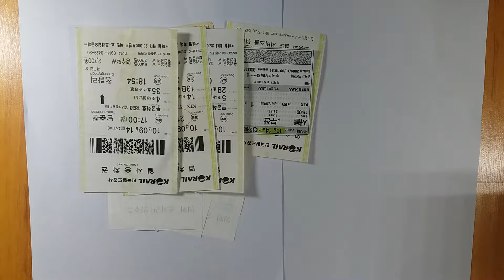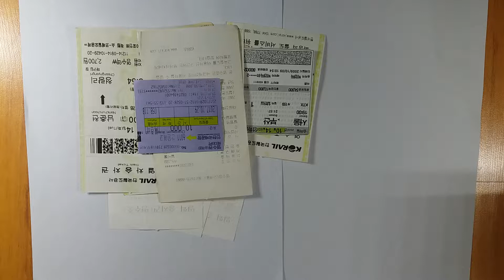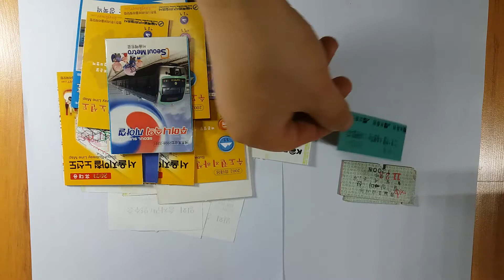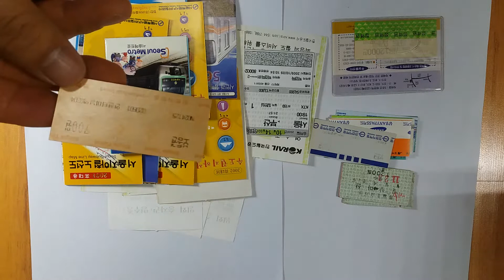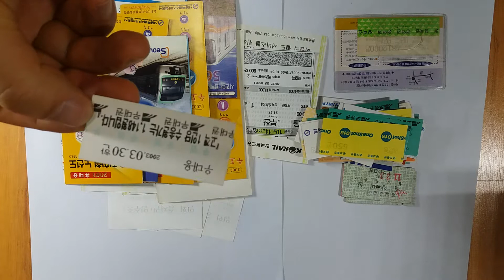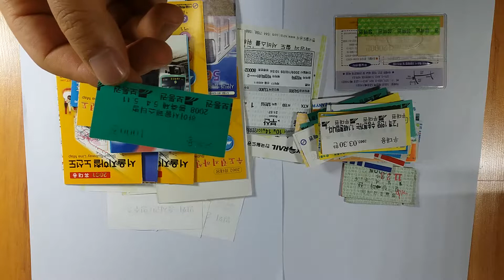지하철 기차표 이병호수집♡TV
정리하다가 나왔어요